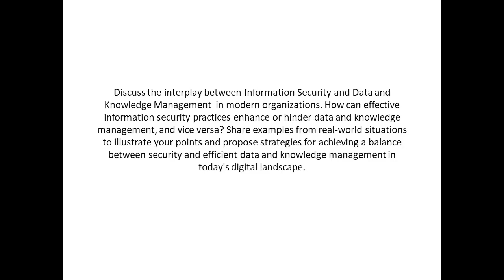Discuss the interplay between Information Security and Data and Knowledge Management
Discuss the interplay between Information Security and Data and Knowledge Management  in modern organizations. How can effective information security practices enhance or hinder data and knowledge management, and vice versa? Share examples from real-world situations to illustrate your points and propose strategies for achieving a balance between security and efficient data and knowledge management in today's digital landscape.